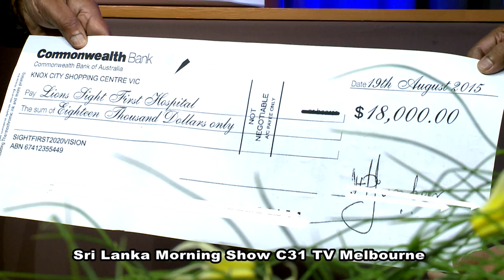Interview Mohan De Silva